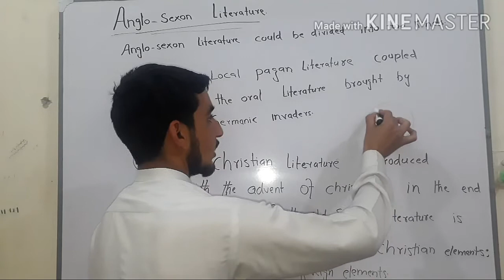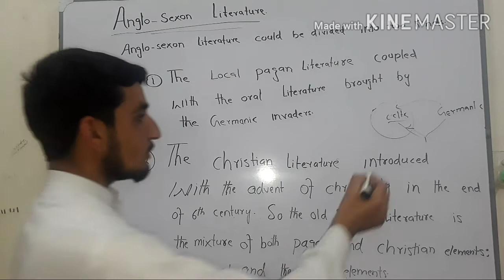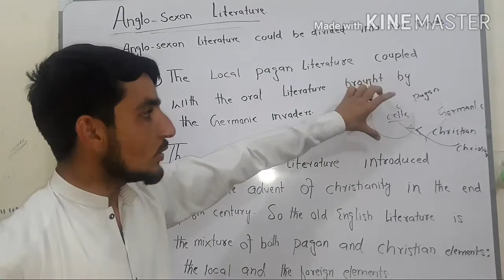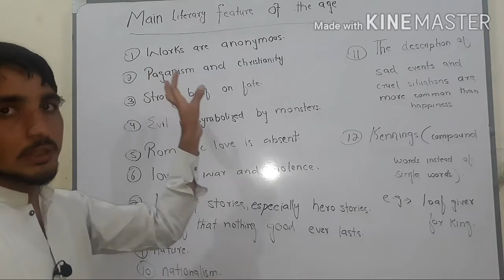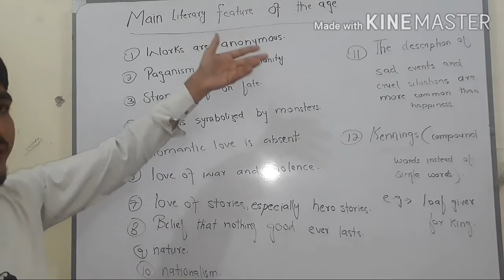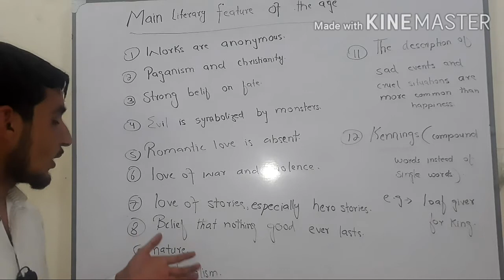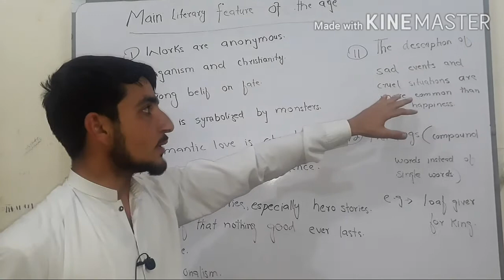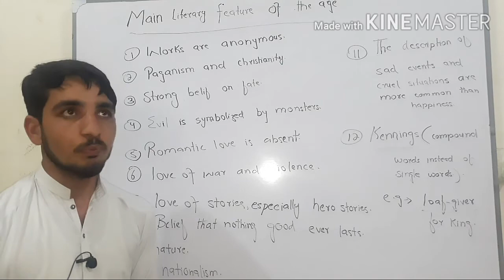Anglo sexon literature and literary features of this age / In Pushto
Anglo Sexon Literature is the literature which is written in old English. there is no literary theory which explains the features of this literature but on the basis of analysis we describe these features.